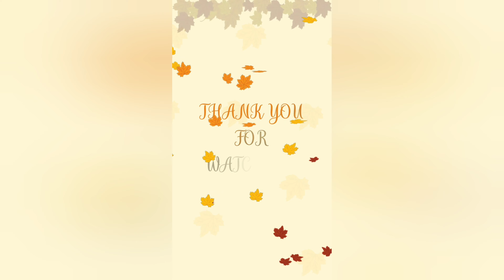PAPER BUTTERFLY/PAPER CRAFT/DIY PAPER CRAFT🦋🦋🦋🦋🦋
How to make butterfly in paper
Origami Butterfly
easy DIY Paper craft